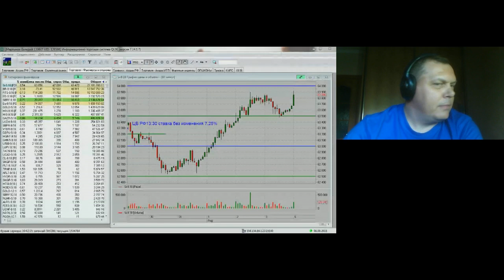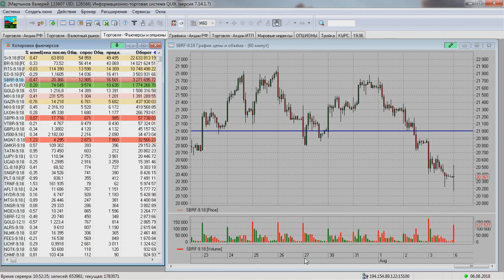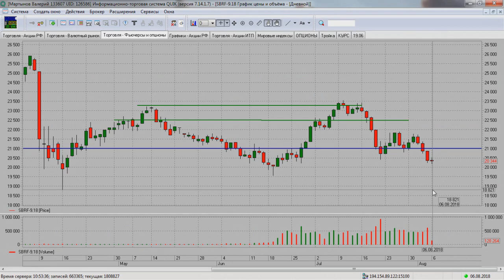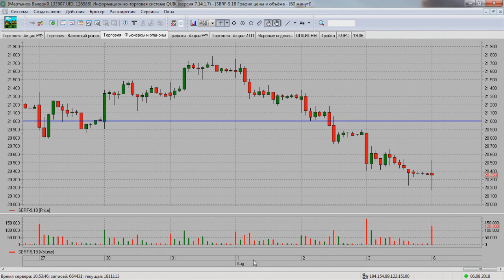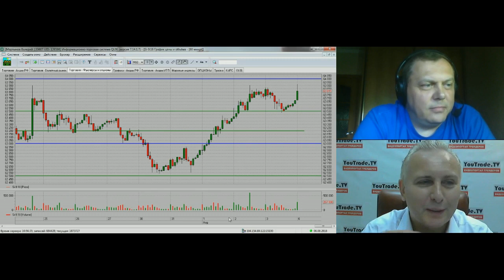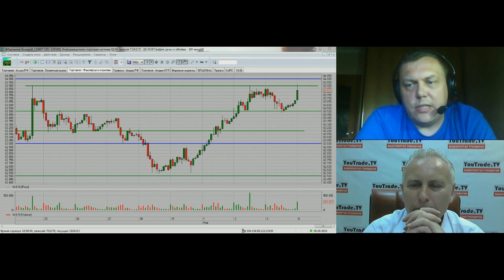Валерий Мартынов. Начало дня 6 августа 2018 г.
Передача "Валерий Мартынов. Начало дня" на интерстриме YouTrade.TV 6 августа 2018 г. - Приглашаем трейдеров принять участие в Чемпионате мира по трейдингу 2018